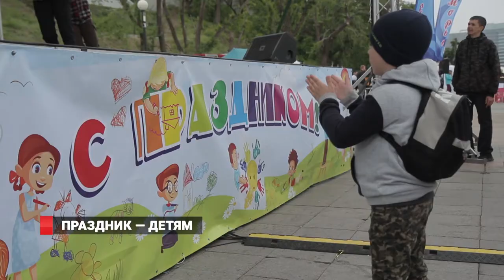Праздник - детям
Во Владивостоке 1 июня отпраздновали  Международный День защиты детей в тематике «Чисто экологические каникулы в деревне».